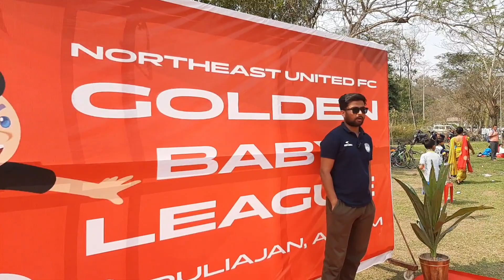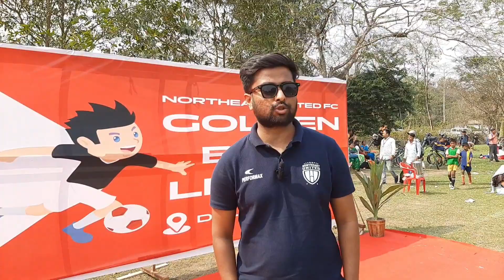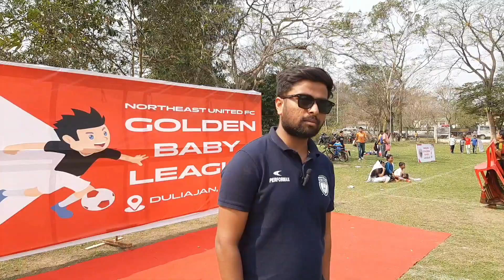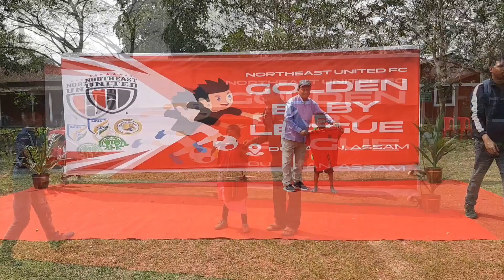Golden Baby League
नॉर्थ ईस्ट यूनाइटेड एफसी द्वारा दुलियाजान फुटबॉल कोचिंग सेंटर (डीएफसीसी) के सहयोग से गोल्डन बेबी लीग फुटबॉल टूर्नामेंट का आयोजन 5 मार्च, 2023 से दुलियाजान गर्ल्स स्कूल मैदान में किया जा रहा है।  गोल्डन बेबी लीग फुटबॉल टूर्नामेंट काकपत्थर एफसीसी, यूनाइटेड चबुआ एफसी, शालगोरी टिपिया (टिंगखांग), नवज्योति कपौहोवा (जयपुर), पलाशज्योति स्पोर्ट्स एकेडमी (भदाई पांचाली) और आयोजक डीएफसीसी (दुलिजान) के बीच खेला जा रहा है।  टूर्नामेंट हर हफ्ते शनिवार और रविवार को होगा और करीब डेढ़ महीने तक चलेगा।  टूर्नामेंट का उद्घाटन मनीष सिंह और चिन्मय कलिता ने आयोजकों नॉर्थ ईस्ट यूनाइटेड एफसी, डीएफसीसी के भाबेन चांगमाई, पूर्व राष्ट्रीय फुटबॉलर भूपेन गोगोई, पूर्व अंतरराष्ट्रीय फुटबॉलर स्वदेशी देकारजा और सदाओ असम छत्र संघ केंद्रीय समिति, असम के अनिल गोगोई की ओर से किया। -फुटबॉल संघ के अध्यक्ष व चयन समिति के अध्यक्ष रमेश फुकन व कई खेल आयोजक मौजूद थे।